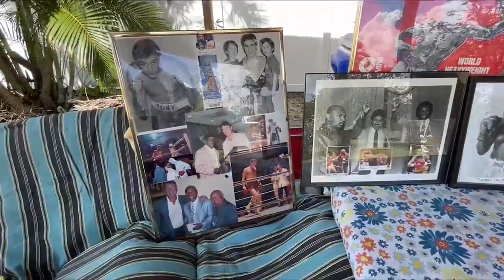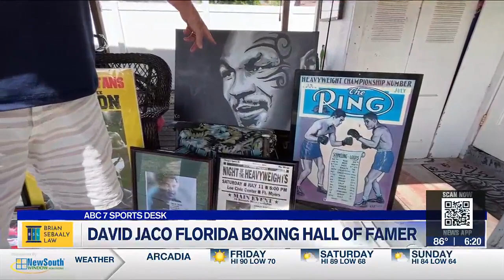WWSB-TV SPORTS ANCHOR JAMES HILL - BOXING GAME DAVID JACO TAKES US INSIDE RING 6 PM SPORTS 10-5-2023